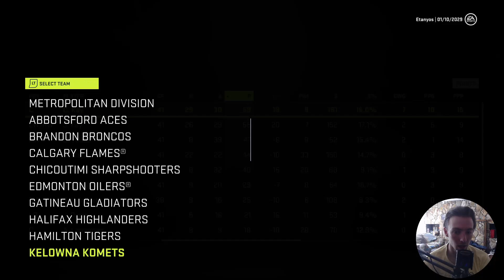NHL 21 Custom League Draft to Glory Franchise Mode | #11 | "The Best Draft Ever!"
Custom  Teams Spreadsheet Available Below!
Hey everyone! Welcome to this NHL 21 Custom League Draft to Glory Franchise Mode on my channel!

In today's episode we the Komets begin implementing trades to help boost the franchise for years to come as Kelowna acquires an extra prospect at the drat who will hopefully turn out to be a superstar in future seasons!

We also get through the offseason and regular season to see where the Komets will place for the upcoming draft!

NHL21FranchiseMode